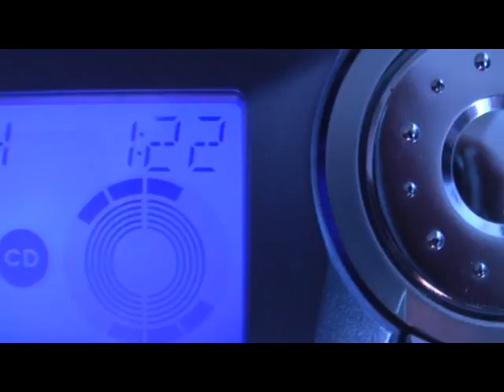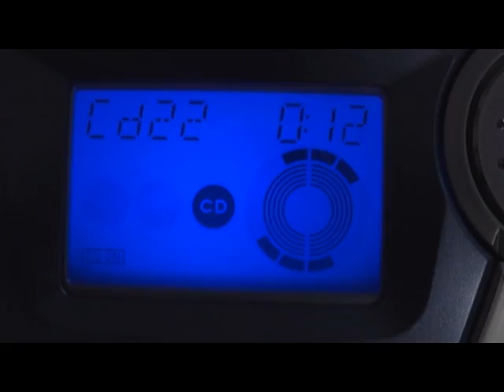SMACK THAT alternative video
spoof pop video
by Stage-Fright in Wokingham Feb 2008